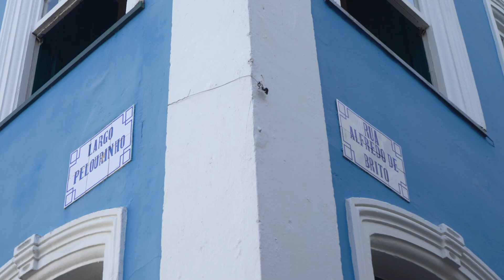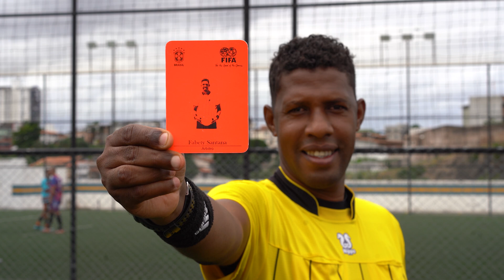ParadaAoVivo 2022 | SALVADOR trouxe muito axé, história e negritude na representação do Nordeste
Para representar a região Nordeste na nossa ParadaAoVivo2022, estivemos em Salvador! Não precisamos dizer que os cenários são de tirar o fôlego, né?! Por lá, Thiffany Odara, Genilson Coutinho e Fabety Santana nos receberam para contar suas histórias, particulares, únicas e, claro, muito importantes para a nossa sociedade. Foi inspirador!

A Parada Ao Vivo chega ao 5º ano mais brasileira do que nunca. Em 2022, vamos celebrar o nosso orgulho por todos os cantos do país. Serão 12 horas de live com muitas histórias, conversas e, claro, atrações musicais. Teremos Ana Gabriela, Kika Boom, Katú Mirim, Sandra de Sá, Liniker, Majur, Linn da Quebrada e Silva.

A Parada Ao Vivo é uma realização da Dia Estúdio em parceria com o YouTube Brasil.